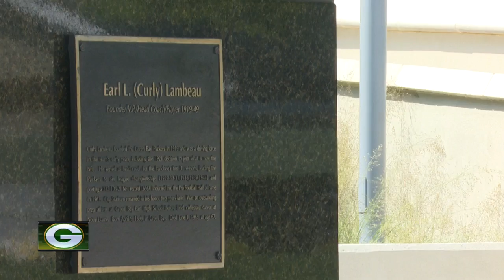Packers fans reflect on 100 seasons of football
Packers fans are talking about 100 seasons of football in Green Bay ahead of another year of Packers football.